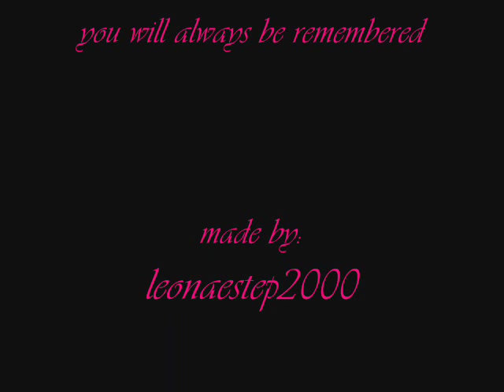Hideto Matsumoto tribute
this is a tribute vid i did for X Japan's guitarist who tragically died in 1998, yes i know the vid says 1997.  i used the song "arms of an angel" by sarah mclachlan